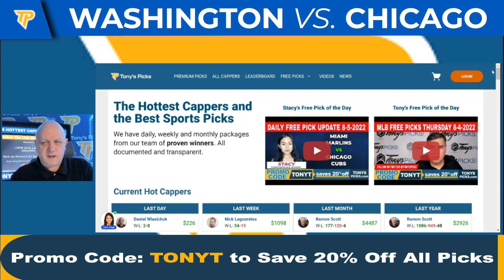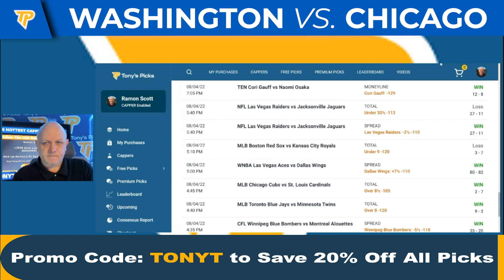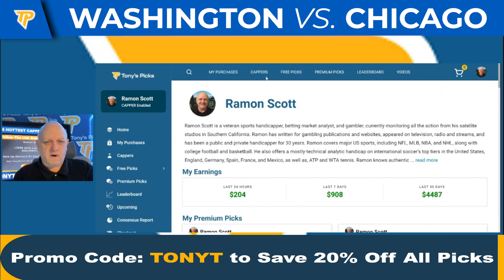Washington Mystics vs Chicago Sky 8/5/2022 FREE WNBA Picks and Predictions on WNBA Betting Tips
8/5/2022 Washington Mystics vs Chicago Sky FREE WNBA Picks and Predictions on WNBA Betting Tips for Today